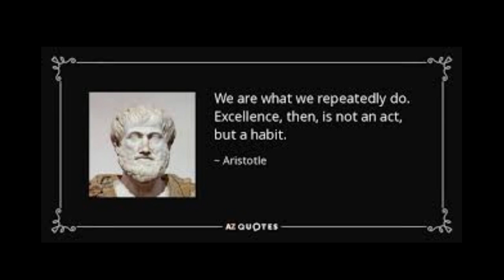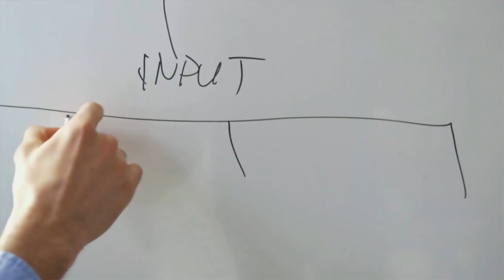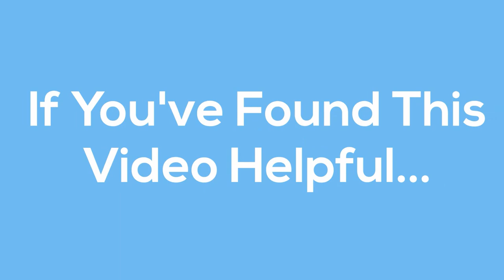Millionaire Success Habits: Daily Routines of Successful People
Join The Tiny Handful Of People Going From Zero To $10,000 Per Month Without Spending A Dime

AWESOME FREE STUFF -

2) Get your FREE copy of the "Big Book Of Income" & discover 47 Life-Changing Income “Tricks” Including How To… How To Make $35 An Hour Walking On The Beach… Earn Up To $1,720 In “Backdoor Rental
Income”… Go Shopping And NET CASH The Next Time You Go To The Grocery Store… And More!

Come Learn From Tim LIVE Every Week On Income TV LIVE

The key to becoming a millionaire lies in developing habits of success. We can look at the daily routines of successful people as models for our own daily habits.

According to Aristotle, 95 percent of everything one does is the outcome of habit. The standard rule, therefore, is for you to form good habits, make the habits your masters and don’t give room for bad habits. Another thing is that it’s difficult to form good habits, but they are easy to live with. It’s easy to form bad habits, but they are difficult to live with. One great thing I have discovered with the help of psychology is that both good habits and bad habits can be learned and unlearned.

In the real sense, you do not unlearn a habit, but you replace it with another habit. For instance, a bad habit is replaced with a good habit that is more powerful and impactful. How is a good habit developed? It’s simply by repetition. Nearly all the actions you take daily, right from when you wake up in the morning are a habit.